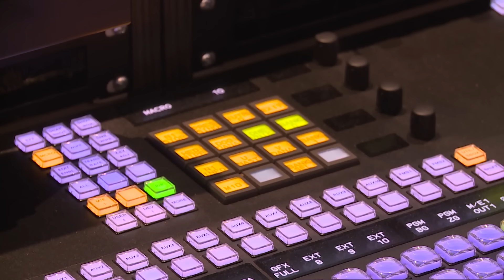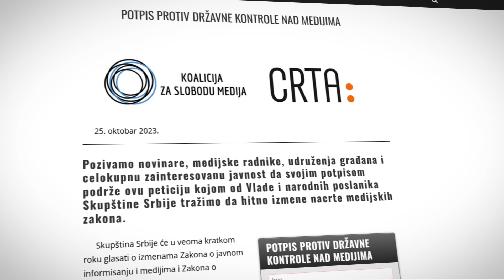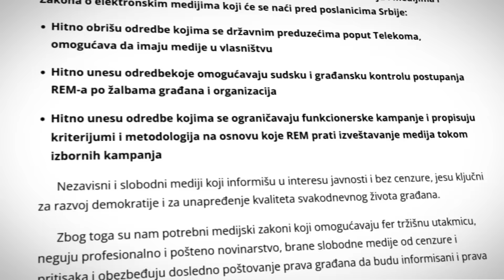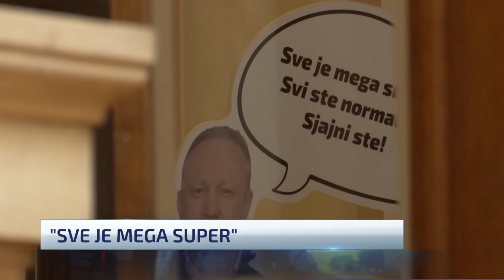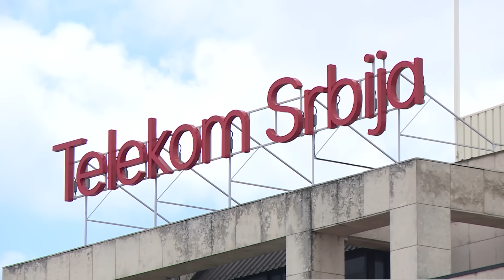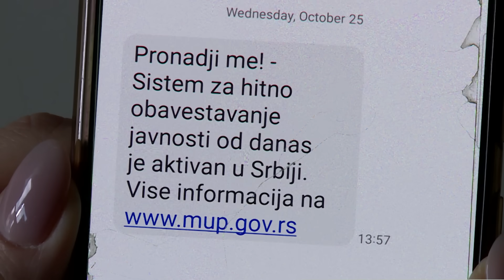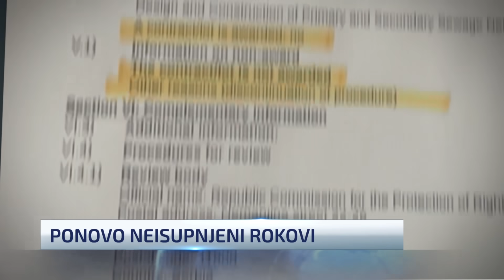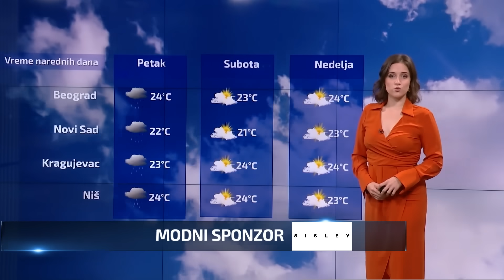Dnevnik u 19 /Beograd/ 25.10.2023.